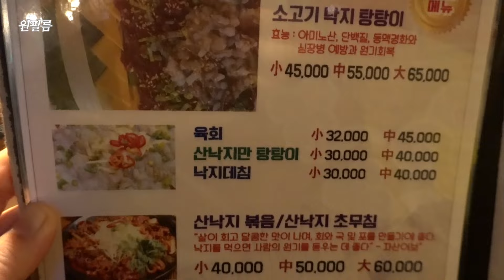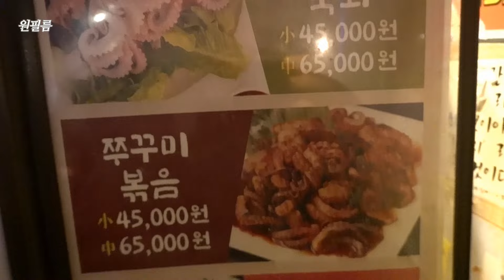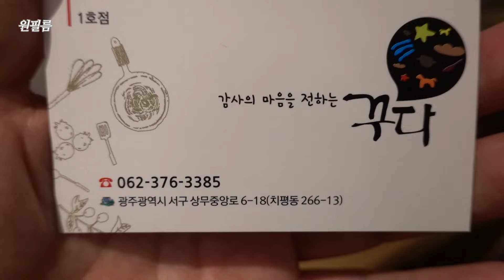전라도 향토음식을 제대로 맛볼수 있는 곳, 꾸다 Yukjeon restaurant, Korean restaurant 광주광역시맛집, 광주맛집, 상무지구맛집, 상무역맛집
광주 상무지구 술집 맛집, 꾸다
주차는 주변 빈곳에 알아서 하시면 됩니다.